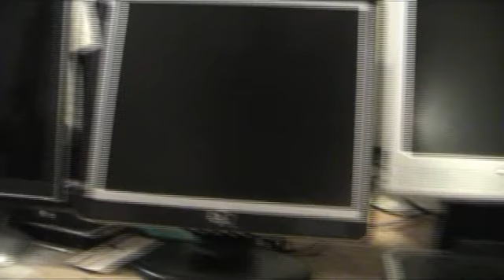Tällähetkellä Omistamani littunaytöt By Djpate246..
ja kaikki toimii..p.s.s ja kaksi on löydettyä, sekä yks on lahjoitus.loput on ostettu..